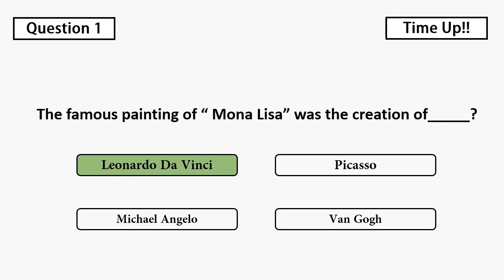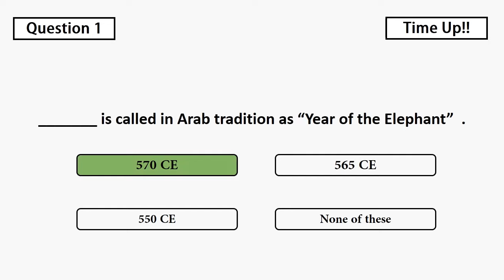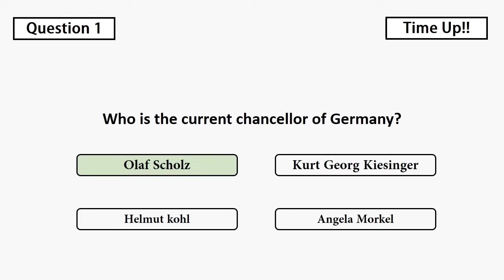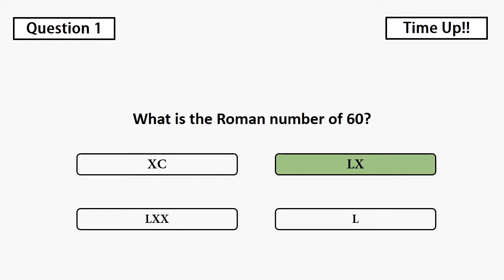Wapda Today's Paper | Wapda new Paper 2022 | Wadpa Etea new Paper | Wapda Etea Test today 28.5.2022